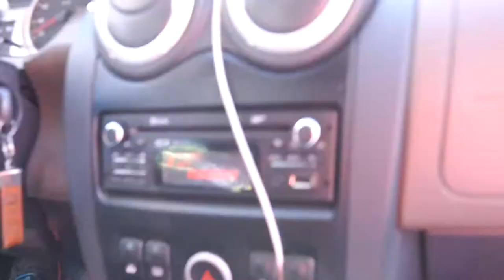Результаты испытаний модернизированного трицикла с двигателем DA-90S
Надёжность. Двигатель с совмещёнными обмотками «Славянка» практически не требует технического обслуживания, он долговечен — после установки о нём можно просто забыть.
 Трицикл способен перевозить в кузове не менее 500 кг. Но разработчики решили усложнить задачу: заставили гружёный до 490 кг трицикл тянуть автомобиль «Лада-Ларгус» весом 1400 кг. С таким испытанием двигатель Дуюнова справился легко! В горку трицикл поднимается также без проблем.

📈Проект «Двигатели Дуюнова» успешно реализуется благодаря народному финансированию. В проекте участвуют более 25 000 инвесторов из 197 стран мира!

Теперь все желающие могут ознакомиться с его видом и границами на карте в рамках презентации площадки.
Мотор колесо Дуюнова - это Ваш гарантированный доход,💰💰💰

💎 "MinePlex Banking"  💲💲💲
Оплачивайте любые покупки по всему миру.
Снять наличные в банкомате.
Используйте криптовалюту везде, где работают платежные системы Visa и Mastercard.
Добро пожаловать в мир блокчейна!